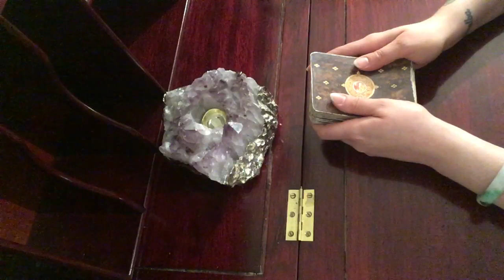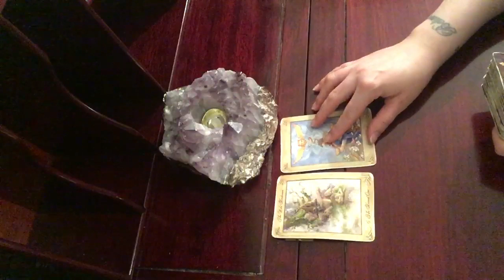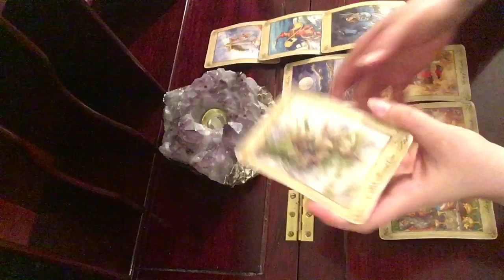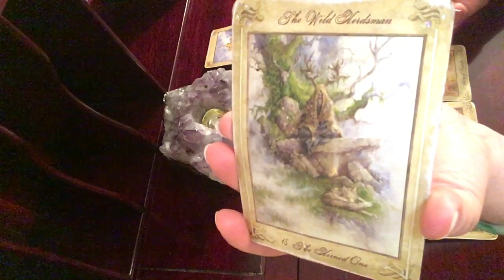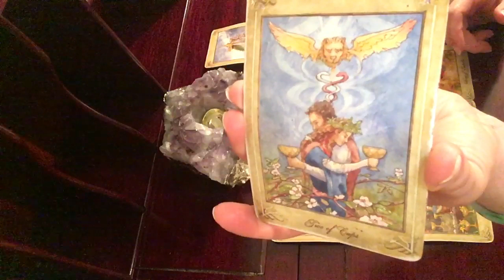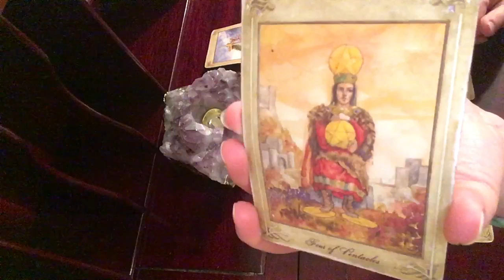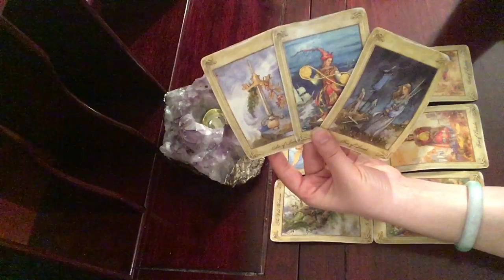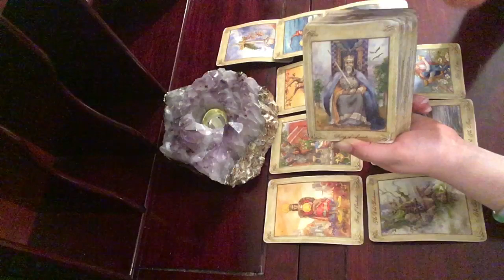Sagittarius The Mystery’s of Imbolc Tarot Reading